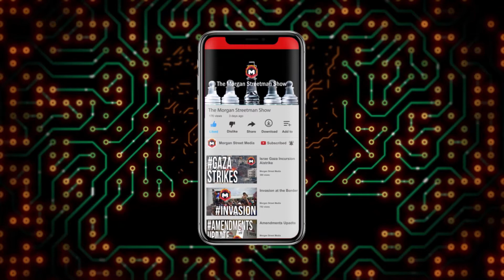Voter Suppression: Listen to What Stacy Abrams Had to Say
Morgan discusses everything from world, national and local issues to information from the unknown, and since Morgan is an attorney there probably be a little something from the law.

The Morgan Streetman Show - May 27, 2019